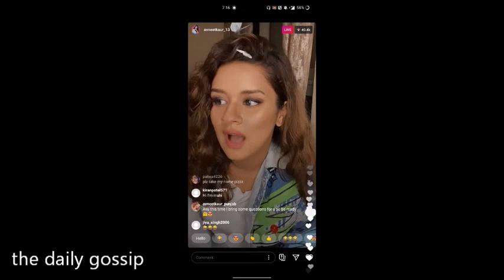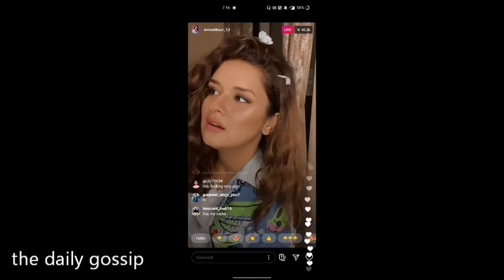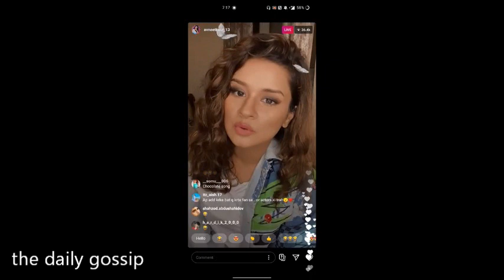Avneet Kaur ने बिकिनी पहन कर किया Swimming 👙 Tiktok Star latest viral video